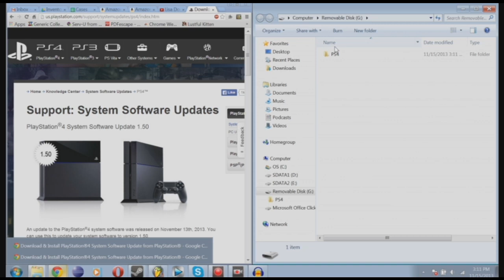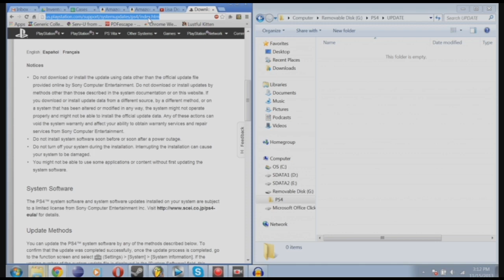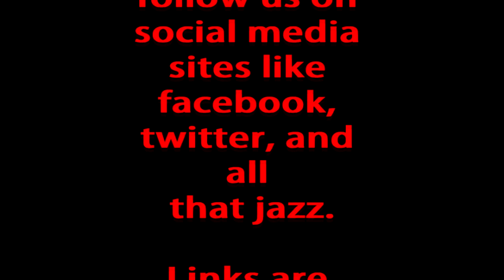PS4 System Software Update 1.5 (Error NW-31453-6) FIX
This is the fix for the NW-31453-6 error you get when trying to get System Software Update 1.50

Instructions are also in the link for those of you that can read.

Twitter- Tweet to us @ anythinggoes323